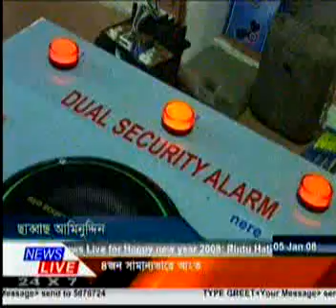Footh Pathor Engineer Aminuddin Ahmed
Sivasagaror Jubak Aminuddin Ahmedey Dual Security alarm Namor eti Jantra udbhaban kori Rastrapatir purskar labh kore